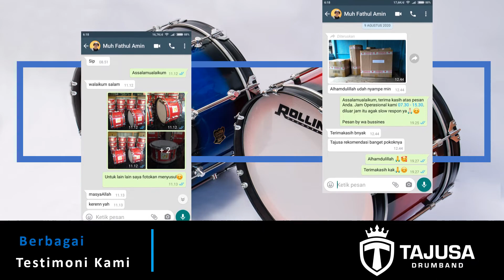TAJUSA DRUMBAND || JUAL ALAT DRUMBAND DI KEBUMEN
Drumband MTs MA'ARIF PENGEMPON SRUWENG KEBUMEN. kami pengrajin dan produsen menjual drumband tk sd smp sma SERAGAM ATAU KOSTUM, maskot, sparepart ingin mengetahui harga bisa klik tautan whatsapp kami Apabila ingin ke tempat produksi kamiAlamat kami di maps